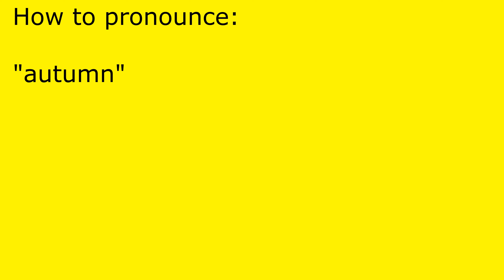How to pronounce autumn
autumn pronunciation.